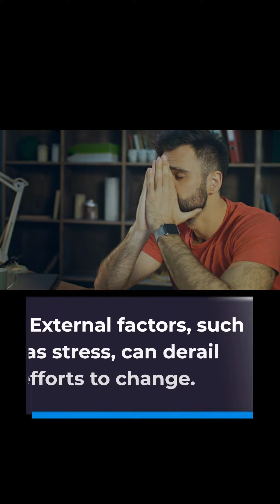WHY WE FIND IT DIFFICULT TO CHANGE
To work with me:
Subject: Coaching